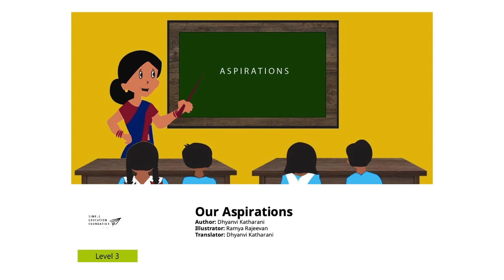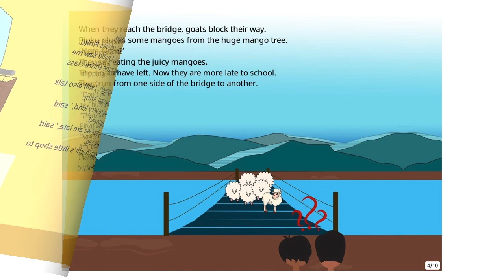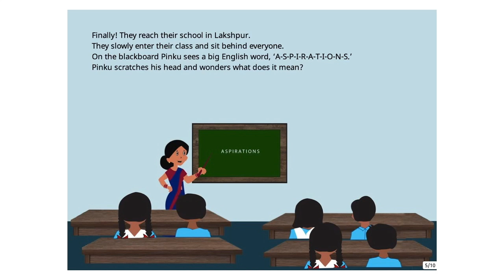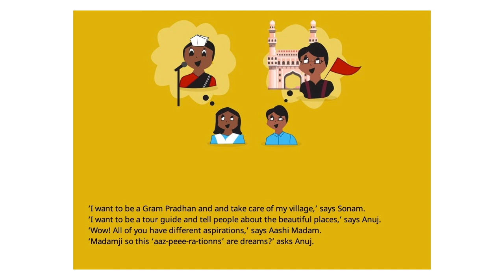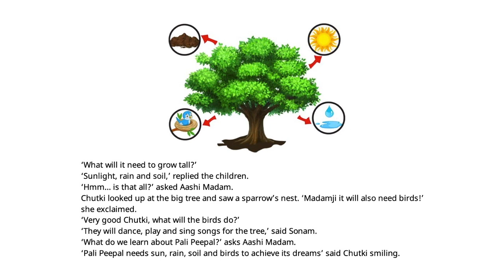Our Aspirations - English Stories for Kids - Pratham Books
In the village of Lakshpur children learn about their dreams through the experiences of an old Peepal tree.
Original story Our Aspirations / हमारी आकांक्षाएं by Simple Education Foundation, Written by Dhyanvi Katharani, Illustrated by Ramya Rajeevan, Translated by Dhyanvi Katharani